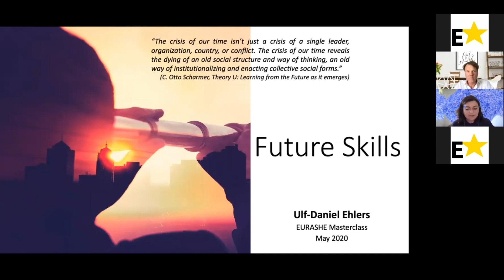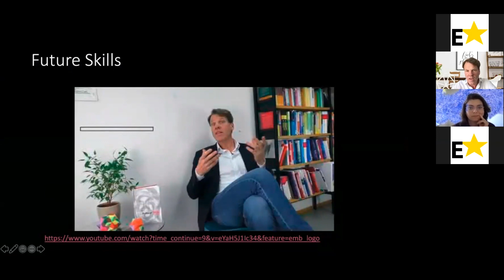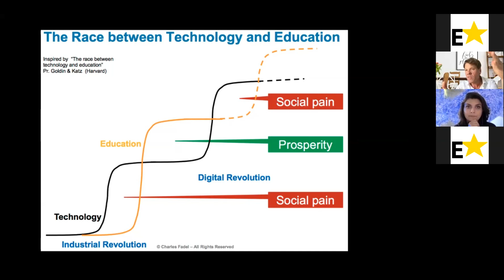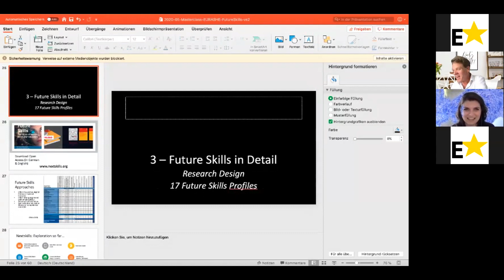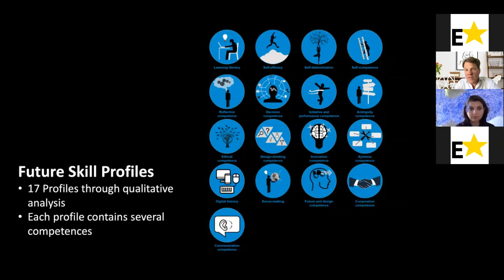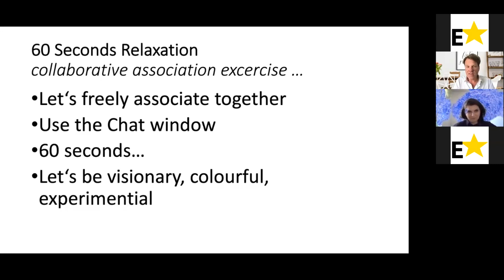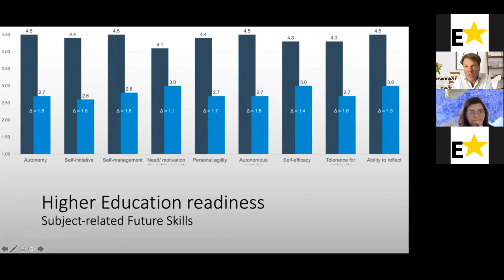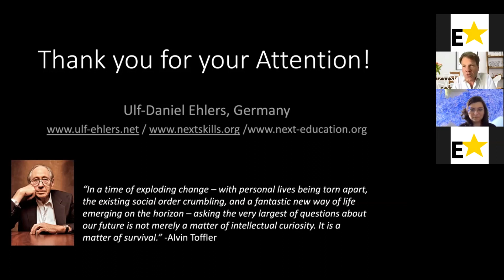Masterclass “Future Skills and Future Universities“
Research on Future Skills is one of the current hot topics in education, management and organizational research. In times of global networked organizations and steadily accelerating product cycles, the model of qualification for future jobs seems debatable. Can we really prepare graduates and employees for the future by the predominant model of knowledge acquisition? Do we already have adequate concepts for competence development in higher education and work environments?

The Masterclass led by Prof. Ulf-Daniel Ehlers, one of the key learning innovation experts in Europe, will introduce the latest developments of the skills for tomorrow‘s graduates and the strategies how to achieve them.

Speaker:

Dr. phil. Habil Ulf-Daniel Ehlers, Professor for Educational Management and Lifelong Learning, Duale Hochschule Baden-Württemberg Karlsruhe/ Vice President, EURASHE